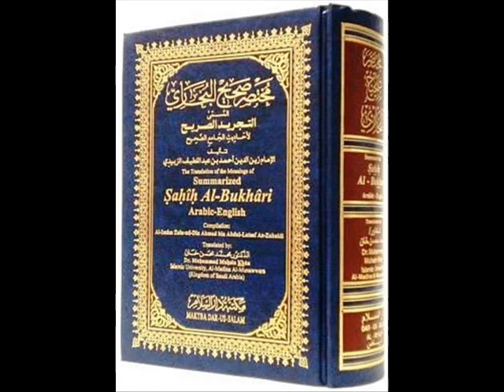Bakray Chatray Palna very very useful Tips Dr Ashraf Sahibzada